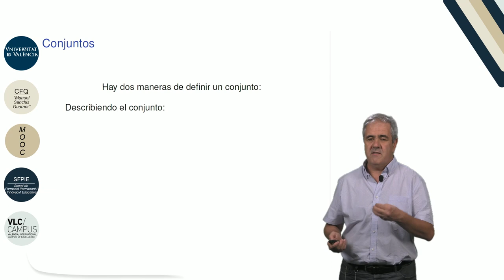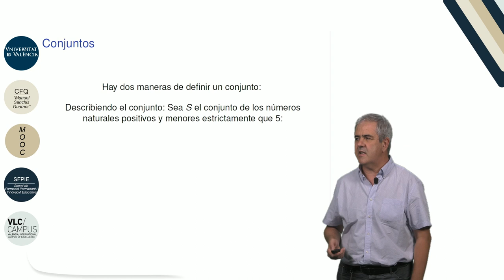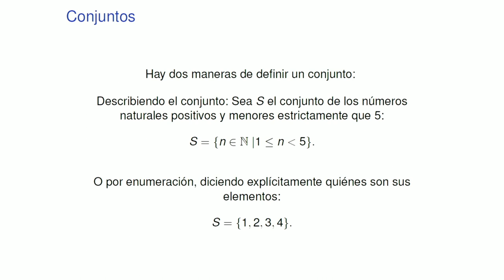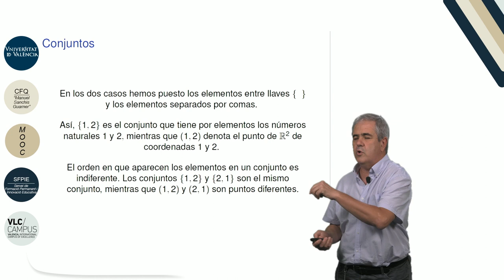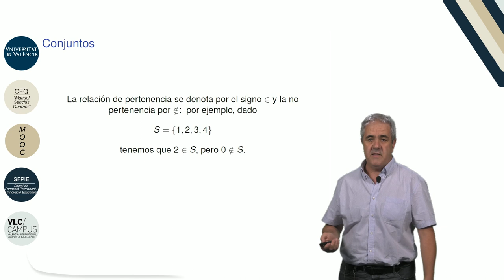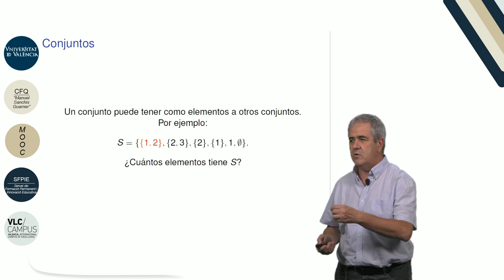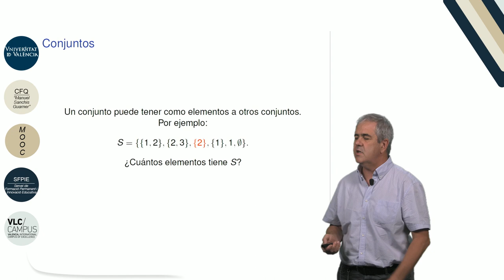2.2.1. Notaciones, conjuntos y elementos. Conjuntos, Parte I.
Autor: Monterde García-Pozuelo, Juan Luis; García Monera, María;
Serie: MOOC Q.E.D. Curso 0 de Matemáticas
Data: 2017
Resum: Comenzamos este vídeo hablando sobre la notación de conjuntos, la forma de definirlos y de escribirlos. En la segunda parte vemos algunos ejemplos de notación de conjuntos. Finalmente, acabamos el vídeo viendo la diferencia entre la pertenencia de elementos a un conjunto y la inclusión de un conjunto en otro conjunto.